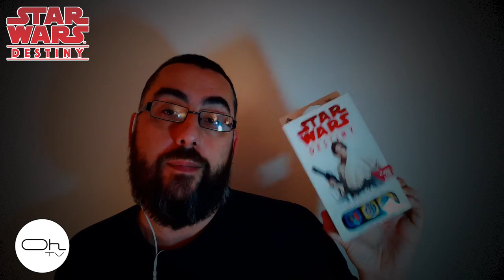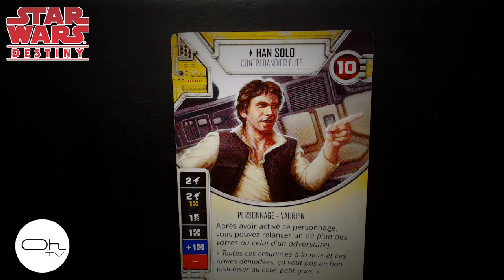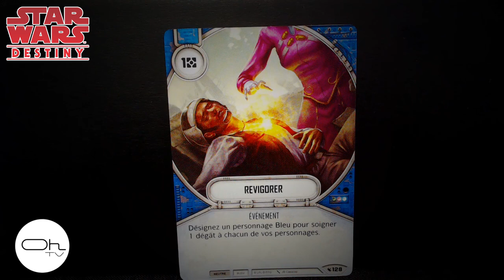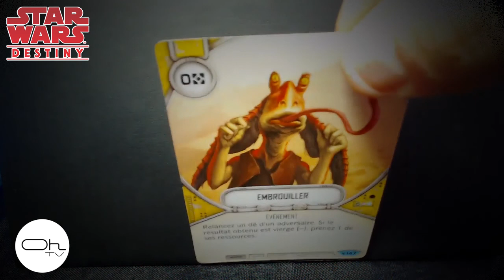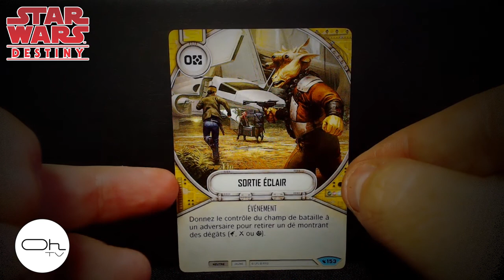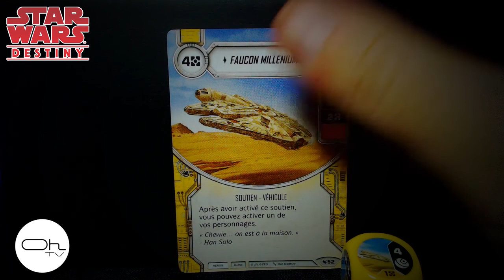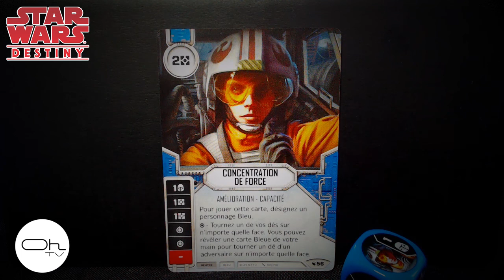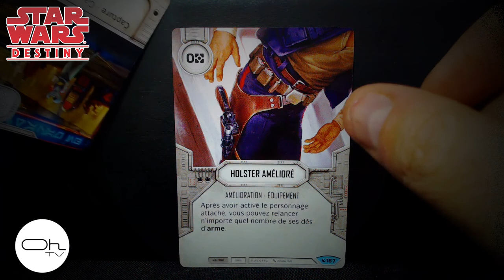Star Wars Destiny Legacies Starter Luke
On parcours ensemble les cartes du Starter Star Wars Destiny legacies Luke

Ref :
Star Wars
FR